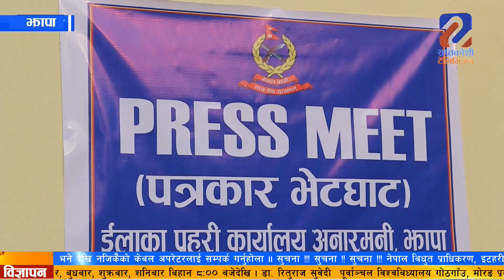बिर्तामोड नगरपालिका-५ की माया पुलामी मगर हत्याको अभियोगमा बिर्तामोड-८ का चन्द्रप्रसाद प्रसाई पक्राउ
झापा जिल्ला बिर्तामोड नगरपालिका–५ की माया पुलामी मगर हत्याको अभियोगमा  बिर्तामोड–८ का चन्द्रप्रसाद प्रसाई पक्राउ परेका छन् ।